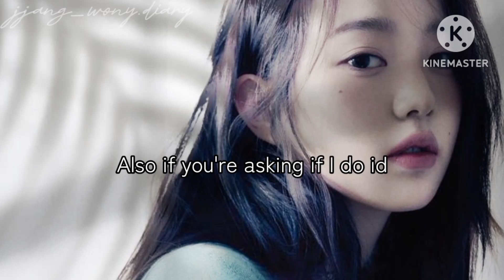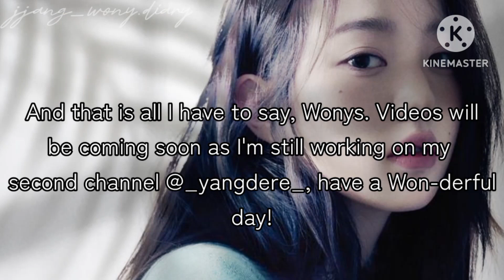𝙒𝙚𝙡𝙘𝙤𝙢𝙚 𝙏𝙤 𝙈𝙮 𝘾𝙝𝙖𝙣𝙣𝙚𝙡, 𝙒𝙤𝙣𝙮𝙨!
𝙎𝙤𝙣𝙜: 𝙔𝙤𝙪 𝙣' 𝙄 - 𝙚𝙞𝙞𝙬𝙪𝙣 (𝙧𝙖𝙞𝙣𝙡𝙤𝙧𝙙)

I edited the video since I was changing the intro and outro to a different song so you'll see it once I upload a new video :)